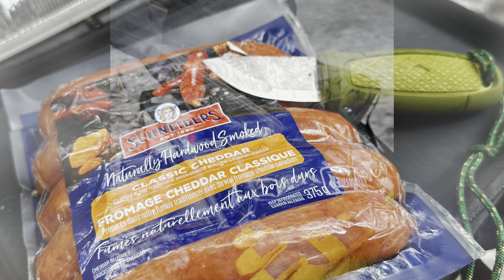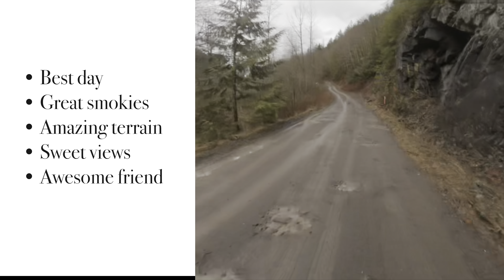Fraser Valley Tub Dubbers -TW200 Ep.3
More exploring up Chilliwack Lake Valley. Benny and I split ways due to gear choices and weather conditions. I headed up the ribbon towards Chilliwack Lake and Ben split off at Tamihi. We each had and awesome rip so here’s a glimpse into both sides of the day. I need a GoPro mount, love the clips Ben took! More to come!